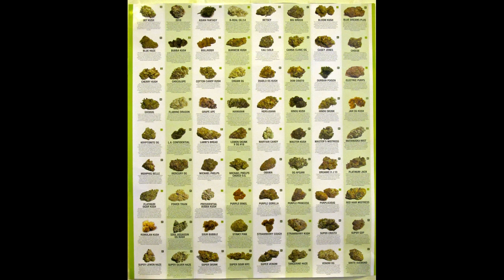Techno Symbols - Visual Sounds (Progressive Dub Mix)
Hashing variable-length data
When the data values are long (or variable-length) character strings—such as personal names, web page addresses, or mail messages—their distribution is usually very uneven, with complicated dependencies. For example, text in any natural language has highly non-uniform distributions of characters, and character pairs, characteristic of the language. For such data, it is prudent to use a hash function that depends on all characters of the string—and depends on each character in a different way.[clarification needed]

Middle and ends
Simplistic hash functions may add the first and last n characters of a string along with the length, or form a word-size hash from the middle 4 characters of a string. This saves iterating over the (potentially long) string, but hash functions that do not hash on all characters of a string can readily become linear due to redundancies, clustering or other pathologies in the key set. Such strategies may be effective as a custom hash function if the structure of the keys is such that either the middle, ends or other fields are zero or some other invariant constant that doesn't differentiate the keys; then the invariant parts of the keys can be ignored.

Character folding
The paradigmatic example of folding by characters is to add up the integer values of all the characters in the string. A better idea is to multiply the hash total by a constant, typically a sizable prime number, before adding in the next character, ignoring overflow. Using exclusive 'or' instead of add is also a plausible alternative. The final operation would be a modulo, mask, or other function to reduce the word value to an index the size of the table. The weakness of this procedure is that information may cluster in the upper or lower bits of the bytes, which clustering will remain in the hashed result and cause more collisions than a proper randomizing hash. ASCII byte codes, for example, have an upper bit of 0 and printable strings don't use the first 32 byte codes, so the information (95-byte codes) is clustered in the remaining bits in an unobvious manner.

The classic approach dubbed the PJW hash based on the work of Peter. J. Weinberger at ATT Bell Labs in the 1970s, was originally designed for hashing identifiers into compiler symbol tables as given in the "Dragon Book".[17] This hash function offsets the bytes 4 bits before ADDing them together. When the quantity wraps, the high 4 bits are shifted out and if non-zero, XORed back into the low byte of the cumulative quantity. The result is a word size hash code to which a modulo or other reducing operation can be applied to produce the final hash index.

Today, especially with the advent of 64-bit word sizes, much more efficient variable-length string hashing by word chunks is available.

Word length folding
See also: Universal hashing § Hashing strings
Modern microprocessors will allow for much faster processing if 8-bit character strings are not hashed by processing one character at a time, but by interpreting the string as an array of 32 bit or 64-bit integers and hashing/accumulating these "wide word" integer values by means of arithmetic operations (e.g. multiplication by constant and bit-shifting). The final word, which may have unoccupied byte positions, is filled with zeros or a specified "randomizing" value before being folded into the hash. The accumulated hash code is reduced by a final modulo or other operation to yield an index into the table.

Rolling hash
Main article: Rolling hash
See also: Linear congruential generator
In some applications, such as substring search, one can compute a hash function h for every k-character substring of a given n-character string by advancing a window of width k characters along the string; where k is a fixed integer, and n is greater than k. The straightforward solution, which is to extract such a substring at every character position in the text and compute h separately, requires a number of operations proportional to k·n. However, with the proper choice of h, one can use the technique of rolling hash to compute all those hashes with an effort proportional to mk + n where m is the number of occurrences of the substring.[citation needed][what is the choice of h?]

Analysis
Worst case result for a hash function can be assessed two ways: theoretical and practical. Theoretical worst case is the probability that all keys map to a single slot. Practical worst case is expected longest probe sequence (hash function + collision resolution method). This analysis considers uniform hashing, that is, any key will map to any particular slot with probability 1/m, characteristic of universal hash functions.